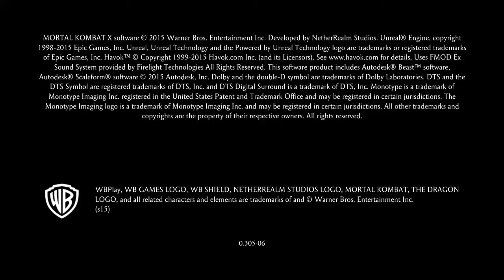Mortal Kombat XL_20200327113243